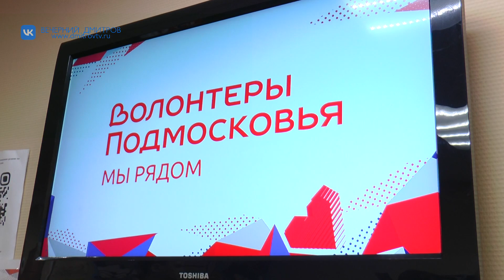Дмитровские волонтёры присоединились к акции «Доброе дело»